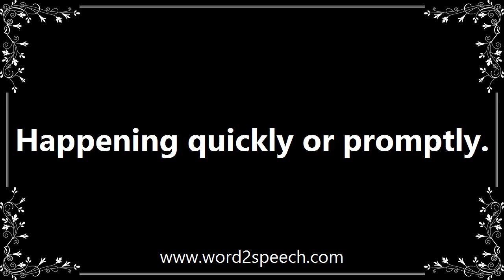Swift - Definition and How To Pronounce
Title: swift

Happening quickly or promptly.

Imagine my utter surprise when he got off his horse in one swift motion and bowed down in front of me!

How to pronounce swift
definition of swift
audio dictionary
How to say swift
What is the meaning of swift
Pronounce swift